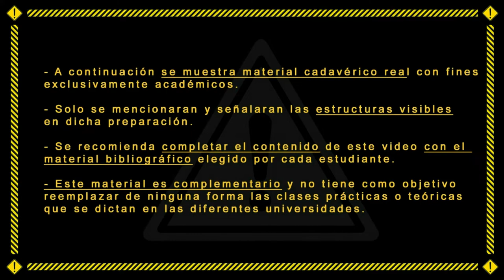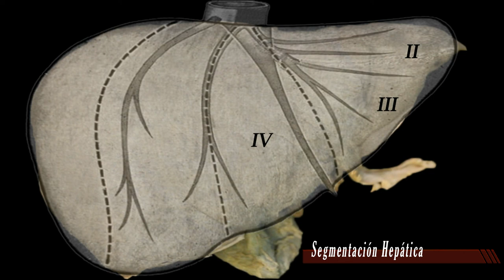Hígado - UAD - Primera Cátedra de Anatomía - FMed - UBA